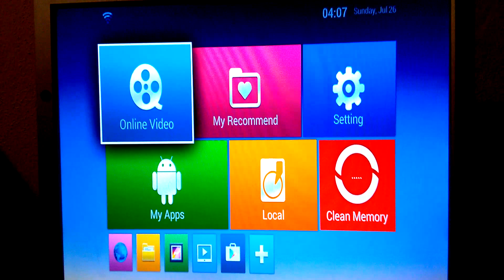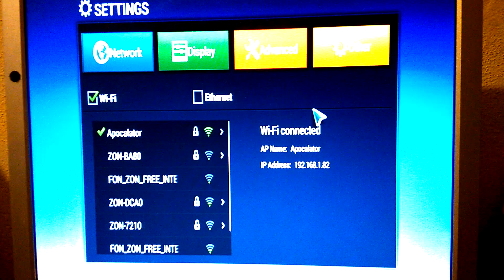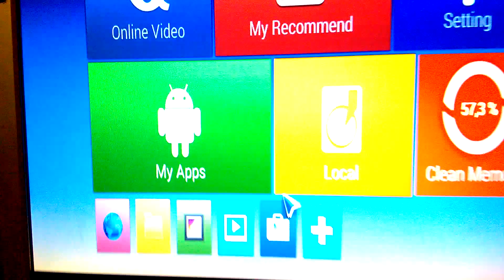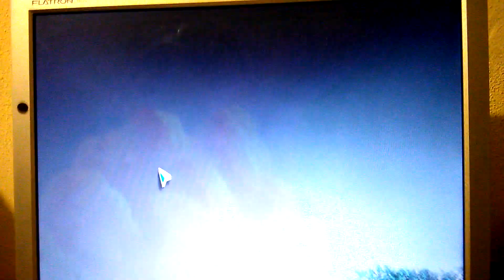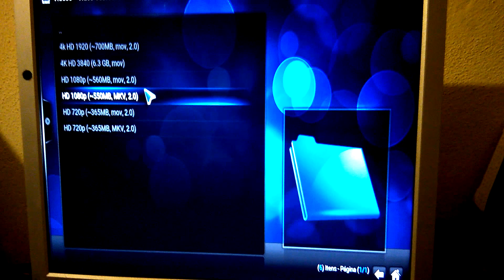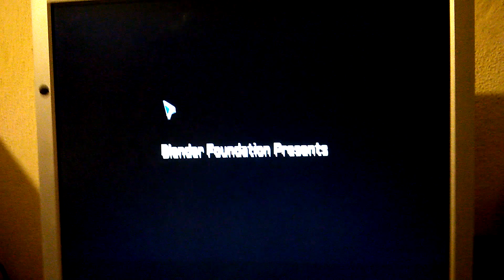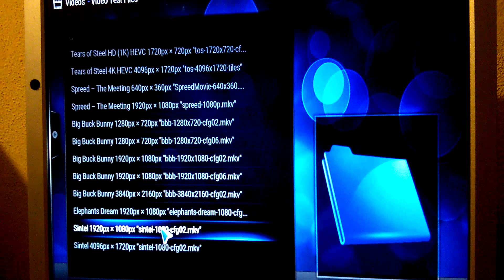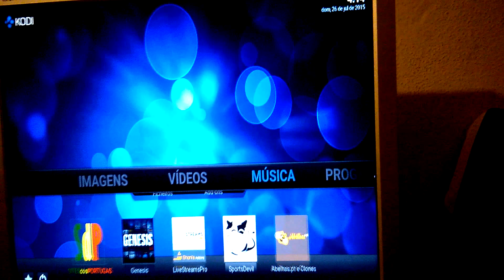Mk808b Plus SuperCeleron Rom 1.2 beta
Sorry the quality, damm camera sucks...